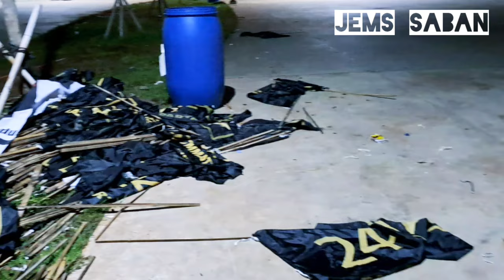MASA TENANG-TENTUKAN PILIHANMU UNTUK MASA DEPAN INDONESIA 5 THN KE DEPAN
jems saban-jis stadium